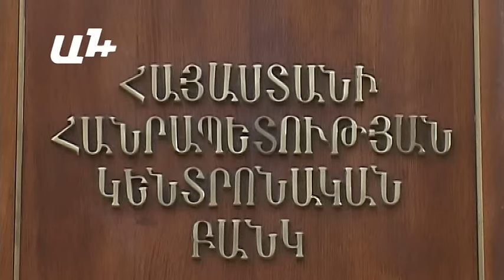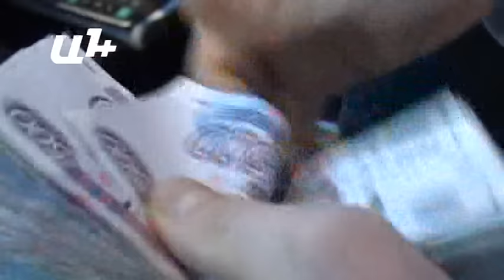Բնավորություն է դարձել կովի կաթի չափն էլ աշխահարաքաղաքական գործոնով բացատրել